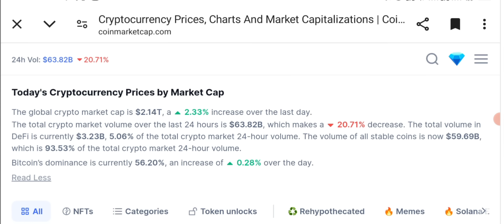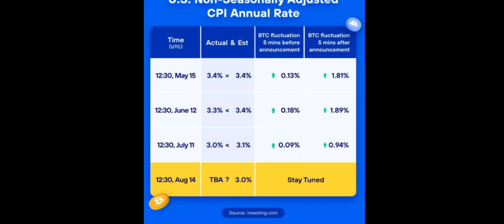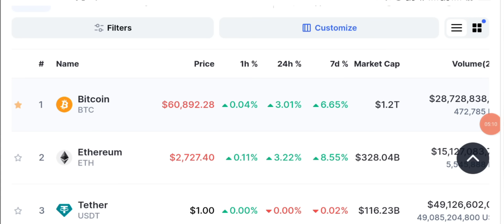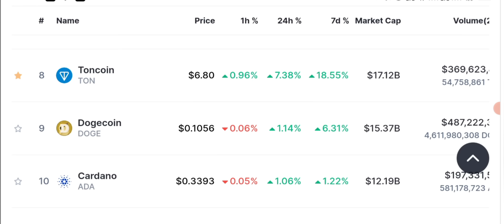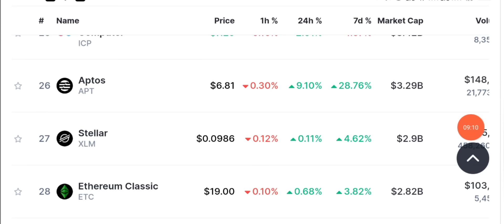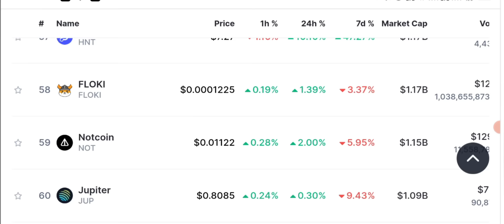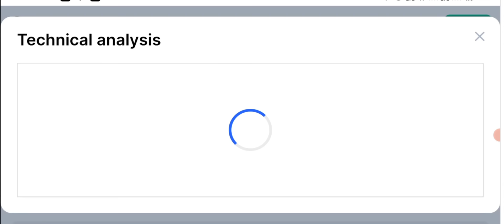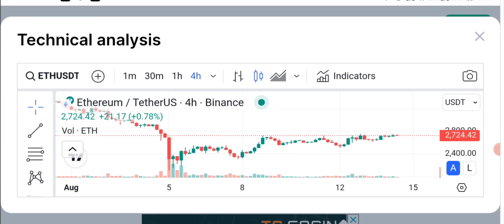CPI AHEAD 🚨 Latest Crypto Market News Updates Today 📊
CPI AHEAD 🚨 Latest Crypto Market News Updates Today 📊  Stay informed with the latest crypto news today. Discover the most recent updates, trends, and developments in the world of cryptocurrencies. Get insights into new blockchain technologies, market analysis, and expert opinions.

Sign up with CoinW & Be a Team with AL MAKKAH TECH & BUSINESS HUB and Enjoy
Zero Trading Fee 🥳

🔴🔴🔴Popular Uploads 🔴🔴🔴

__________/SOCIAL LINKS\____________